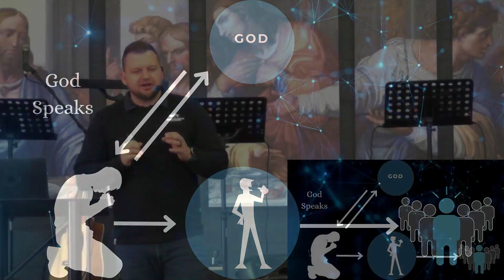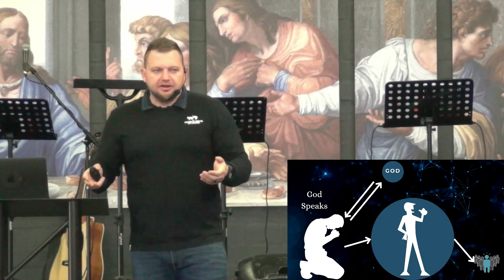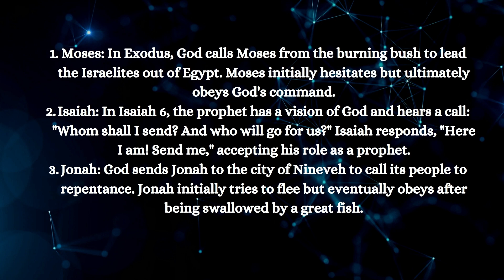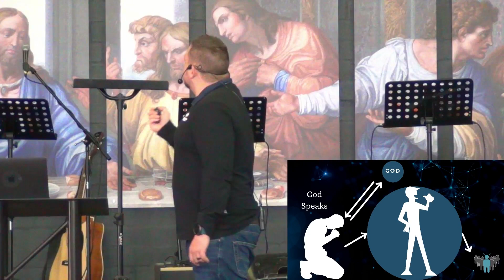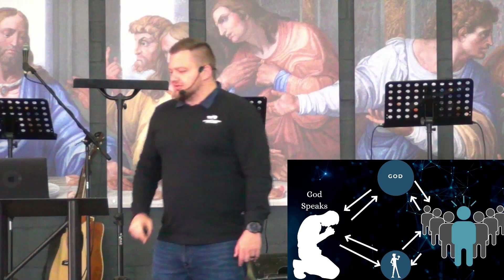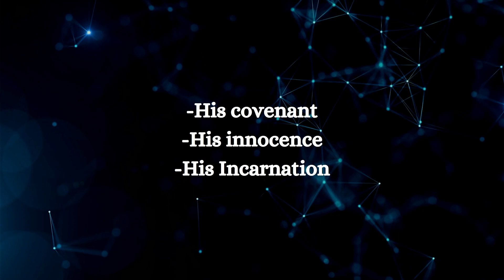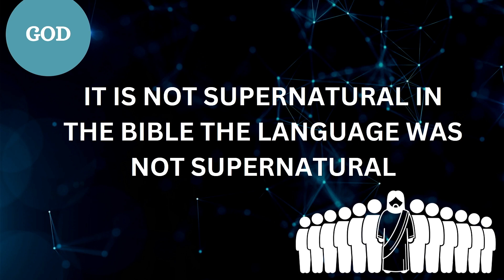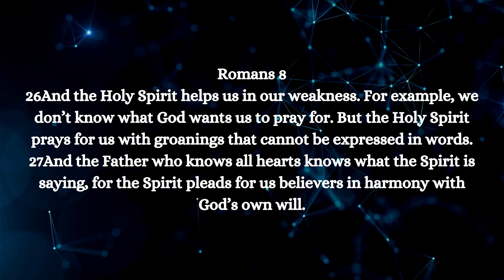Message - Hearing God's Word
Message taken from livestreamed service on Sunday the 29th of September 2024 at The Community Church in Sunningdale, CT, WC, ZA